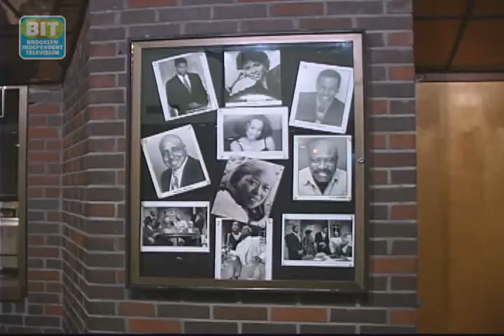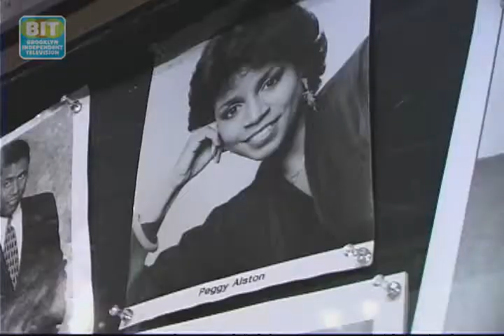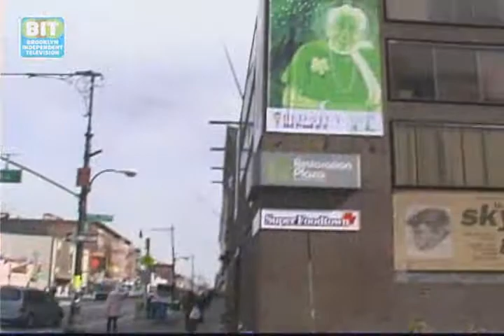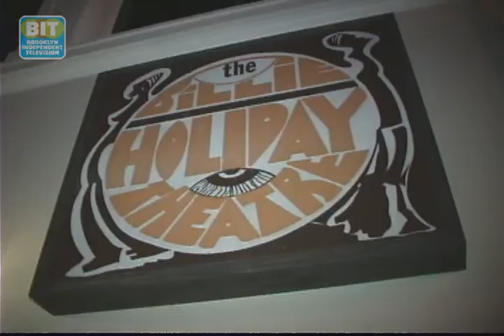Billie Holiday Theatre: Neighborhood Beat Bed-Stuy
Now in its 40th year, the Billie Holiday Theatre was established by the Bedford Stuyvesant Restoration Corporation, in 1972, as a way to keep theater alive in the community, and support local actors, writers, and designers looking to hone their craft.  Over the years, many respected actors, including Samuel L. Jackson, Debbie Allen, and John Amos, have helped to establish its reputation as the go to place for relevant and outstanding theater in Brooklyn. We recently caught up with Executive Director Marjorie Moon to learn more about this neighborhood jewel. For more information on The Billie Theatre contact
The Billie Holiday Theatre 1368 Fulton Street

From Brooklyn Independent Television's Neighborhood Beat: Bed-Stuy. Original airdate: 1/26/12